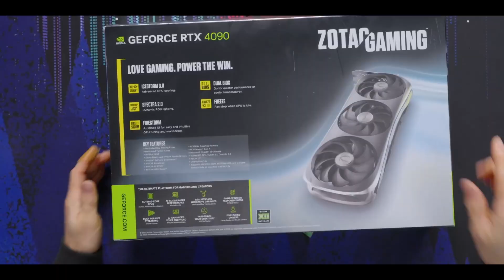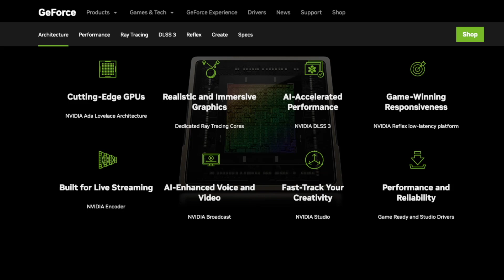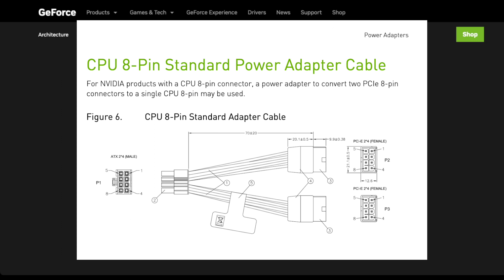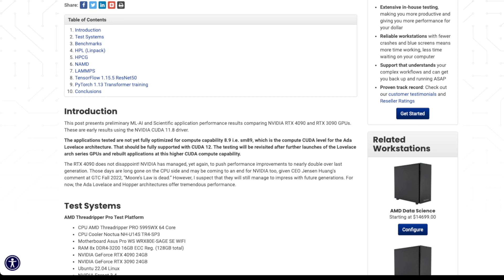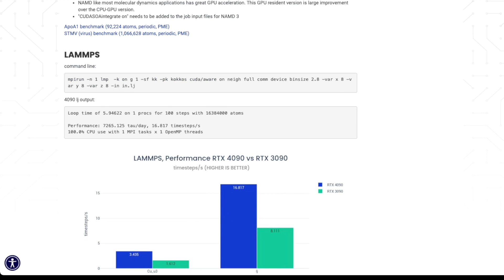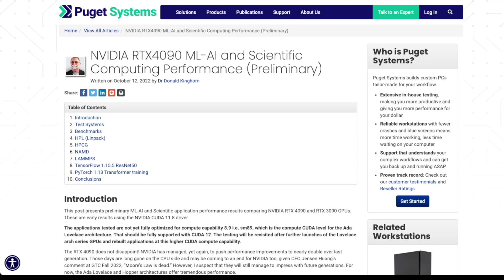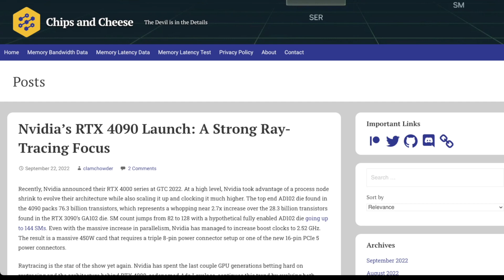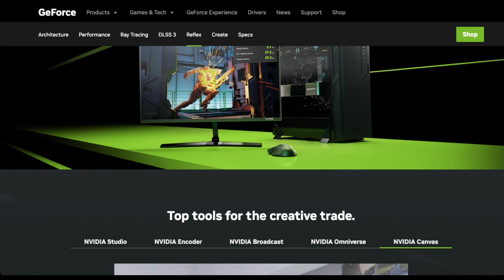Is the nVidia RTX 4090 Worth It For Stable Diffusion?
Should you buying an RTX 4090 for Stable Diffusion? What about the deluge of 3090's available on eBay?

(full disclosure - we uploaded the wrong video, if you don't see your comment that's why)

Personally, I'd wait and just buy a used RTX 3090 on eBay - if you want something a bit more capable potentially an RTX a5000 or a6000 from eBay.

Big thanks to Gamer's Nexus, Linus Tech Tips and Epos Vox (used a little bit of their footage for the intro montage) - definitely check out their coverage of the RTX 4090, especially Epos Vox's review!

NOTE: VIDEO THUMBNAIL CONTAINS AI GENERATED IMAGES